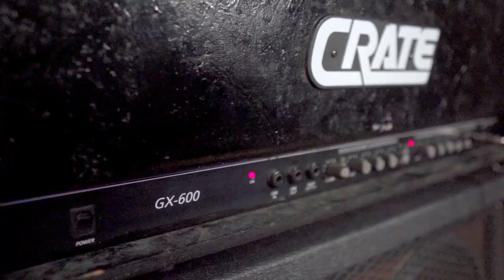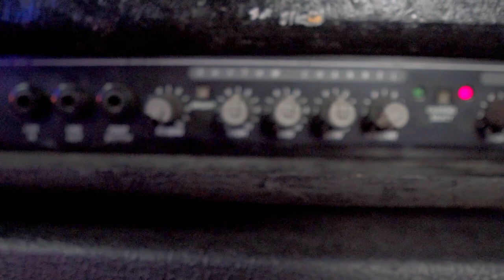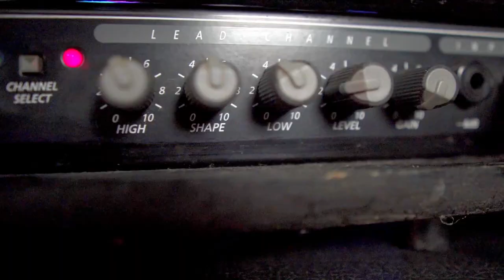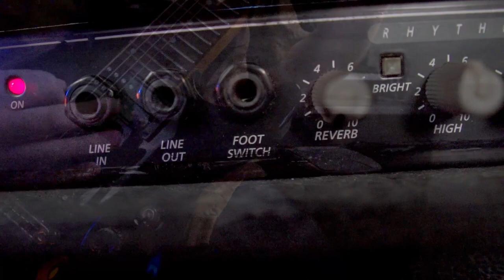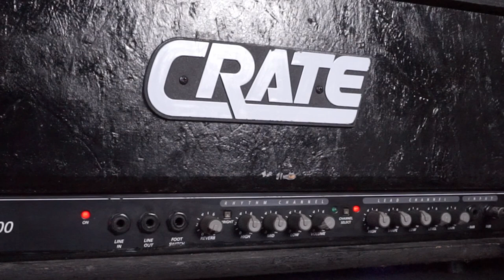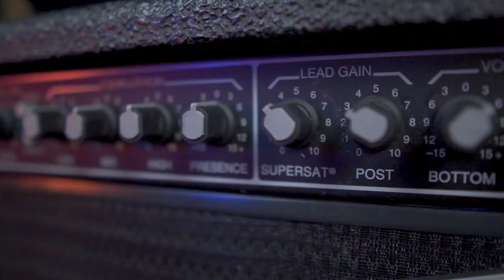Thanks, Crate, very cool! | 1994 GX600 Demo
Couldn't pass up this "legendary" "classic" "vintage" amp when I saw it for cheap! The Crate GX600 is a 60-watt solid state beast with real spring reverb. It paired nicely with the HM-2 and Klon, possessing a tasteful rawness while not sounding like a pile of transistors. I think it's a pretty great amp.
This amp was made in April, 1994. Thanks to EX SCOUT2001 for finding the date!

Full Mix notes:
Guitars were recorded direct, reamped with both an HM-2 in front and another set with the Klon boosting the amp, then blended together with the Klon tracks being louder.
Drums are Hertz Drums (white pack) performed on the e-kit. Bass amp is Duality EX from Audio Assault

0:00 About the GX600
2:58 Full Mix
5:09 Clean Channel + Reverb
7:11 Klon Krunch
8:04 Lead Channel
11:02 Klon Boost
12:55 OD-3 Boost
15:57 HM-2
19:23 More Klon
20:55 Final Verdict

Come hang out on the Discord and download my free IR's